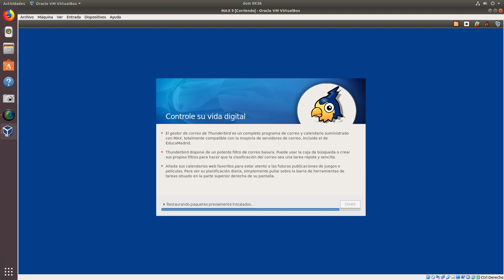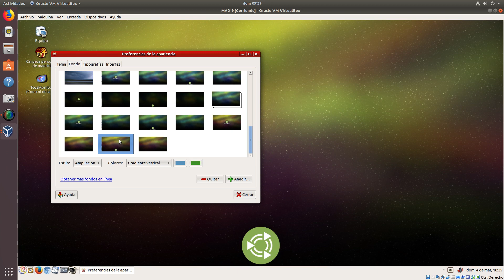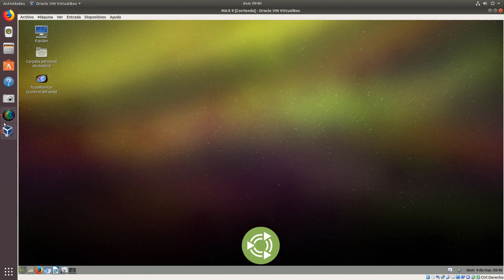Instalación MAX 9 en Virtualbox parte 2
Instalando Linux MAX 9.0 con VirtualBox en un Linux Ubuntu 17.10